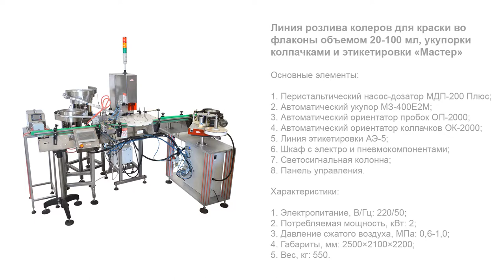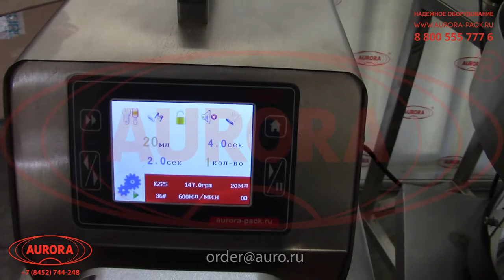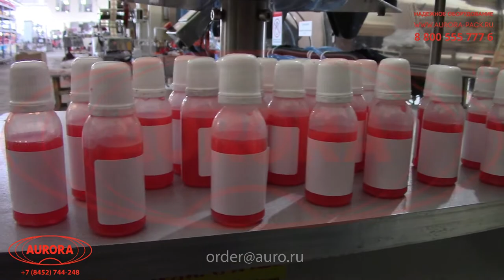Линия розлива колеров для краски во флаконы объемом 20-100 мл, укупорки колпачками и этикетировки.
В данном видео показана работа линии розлива колеров для краски во флаконы объемом 20-100 мл, укупорки колпачками и этикетировки «Мастер».

Описание:

Модульная линия розлива колеровочных красок представлена компактной и высокоэффективной машиной с участками дозирования, укупорки и лейблинга. Установка оснащена инновационной системой «умного» розлива «AURORA SMART FILLING», которая позволяет достигать непревзойденной точности фасовки.

Розлив выполняется двухсопельным перистальтическим дозатором одновременно в два флакона. Укупорочный узел выполнен с делительным диском, который перемещает флаконы между узлами установки и закрутки пробок и колпачков. Для подачи укупорочных изделий предусмотрены два виброориентатора. На участке лейблинга на тару наносятся круговые самоклеящиеся этикетки.

С более подробным описанием данного оборудования Вы можете ознакомиться на нашем сайте по ссылке

Характеристики:

Отрасль: Химия;
Тип дозатора: Перистальтический;
Количество сопел розлива, шт.: 2;
Диапазон дозирования, мл: 20-100;
Номинальная производительность, л/мин, до: 4;
Скорость дозирования, об/мин: 10-600;
Погрешность дозирования, %, до: ±3%*;
Система налива: «ASF», «Умный розлив»;
Метод укупорки: Закрутка;
Тип колпачка: ПЭТ;
Тип пробки: ПЭТ;
Укупорка пробки: Забивка;
Погрешность отбраковки, %, до: ±5;
Ёмкости загрузочных баков, шт.: 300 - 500;
Тип этикетки: Самоклеящаяся круговая;
Высота этикетки, мм: 20-100;
Скорость раздачи, м/мин: От 3,0 до 15;
Тип транспортера: Пластинчатый;
Длина, мм: 2500;
Высота, мм: 1000±50;
Электропитание, В/Гц: 220/50;
Потребляемая мощность, кВт: 2;
Давление сжатого воздуха, МПа: 0,6-1,0;
Габариты, мм: 2500×2100×2200;
Вес, кг: 550.